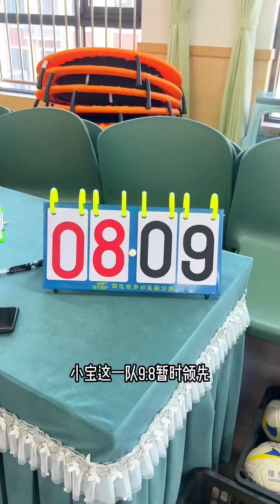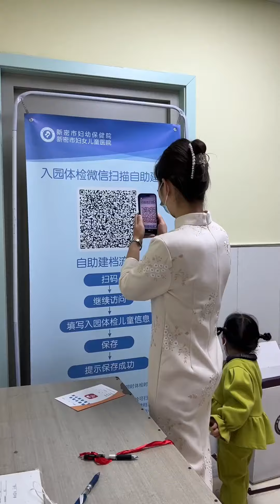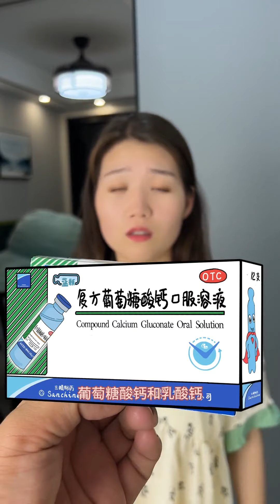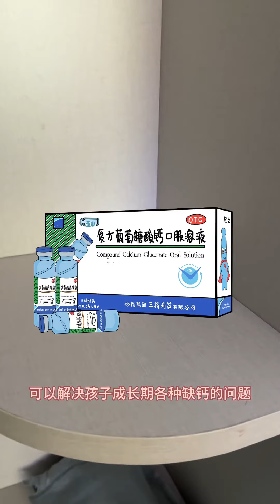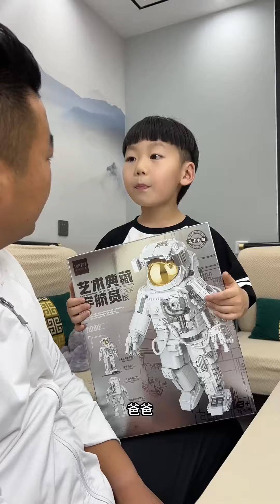小寶參加手球比賽！ 帶領小朋友們取得勝利了！ 今天小寶有點帥氣！【男幼師 賈爸爸】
本頻道的所有內容都經過仔細篩選，確保對兒童絕對安全。